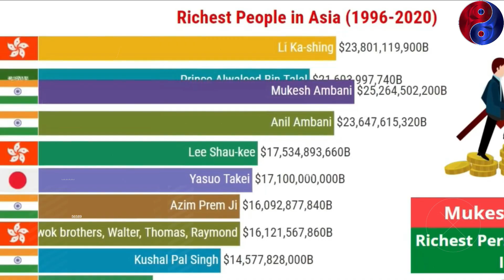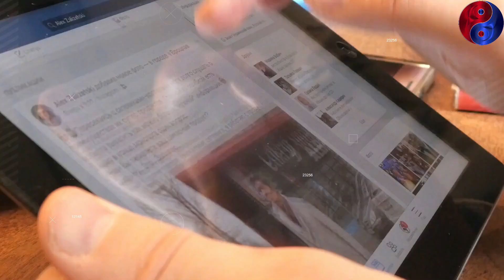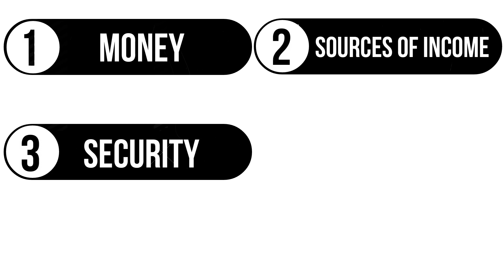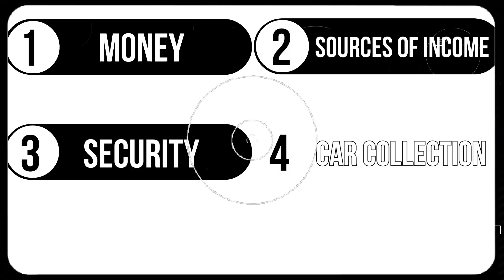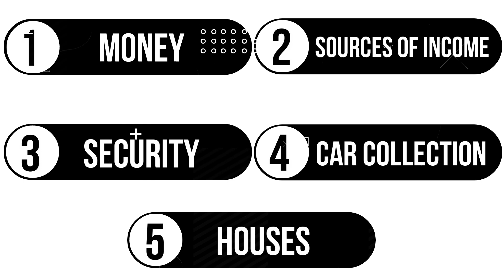Mukesh Ambani Vs Dubai Sheikh किसके पास है सबसे ज्यादा पैसा | Ambani Vs Dubai Sheikh full Comparison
Video Title : Mukesh Ambani Vs Dubai Sheikh किसके पास है सबसे ज्यादा पैसा | Ambani Vs Dubai Sheikh full Comparison
Language  : Hindi